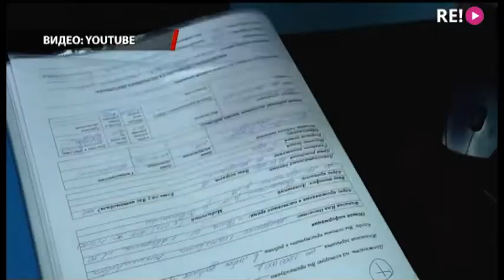Интервью с Алексеем Талаем.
Мотивационный тренер, мастер спорта, член параолимпийской сборной по плаванию, отец четверых детей. В его сегодняшней жизни есть всё. Кроме рук и ног.